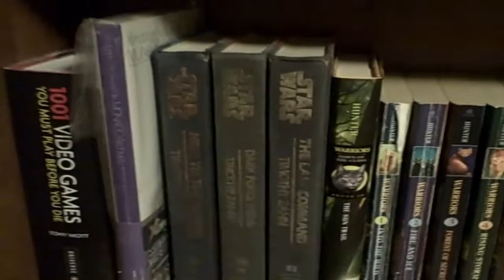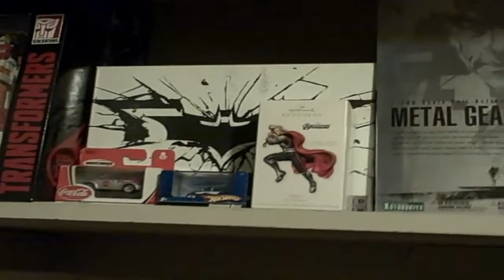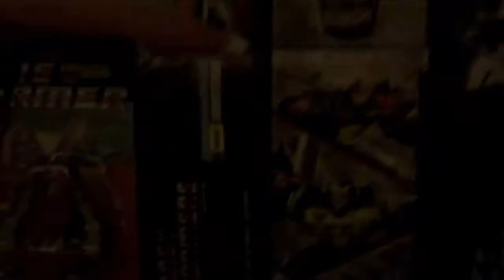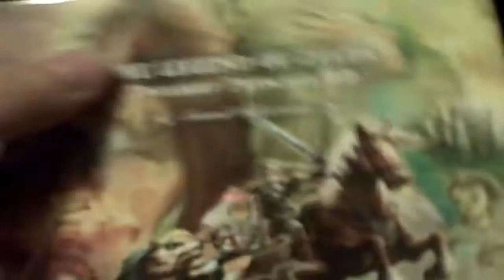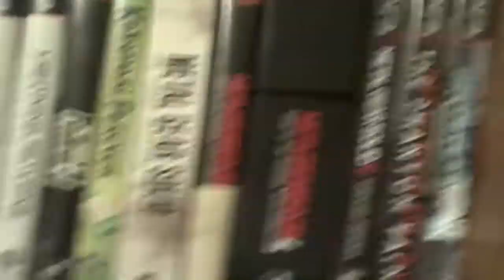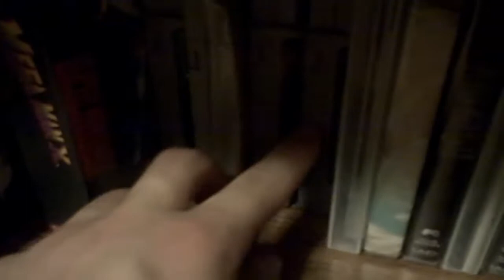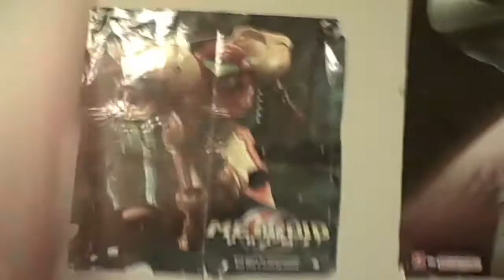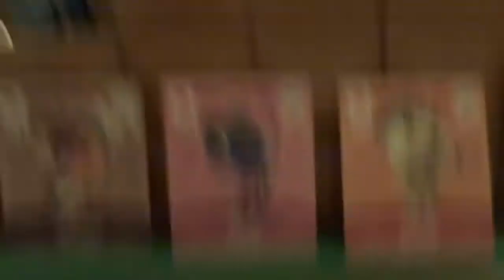ASMR Video game room tour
In this video I show you all my video game room.